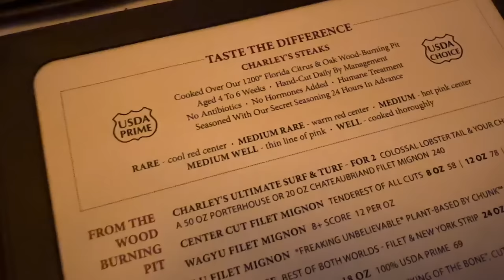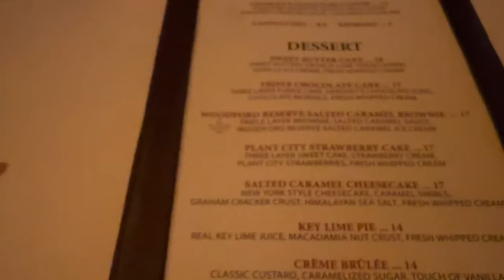OUR 8 YEAR ANNIVERSARY VLOG!!